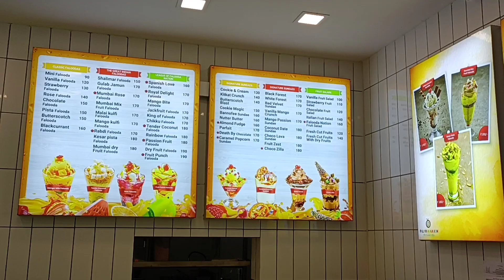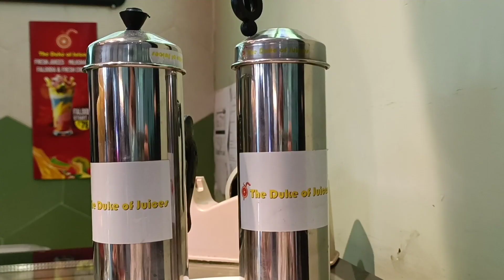Falooda Nation,Ice cream , Fresh juice sa India |Bavani shantal vlog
nakakamangha dami Ng pagpilian Ng ice cream Falooda, Fresh juice sa India |Bavani shantal vlog